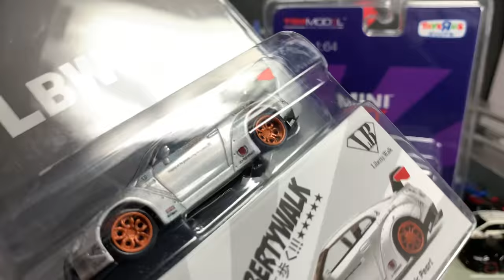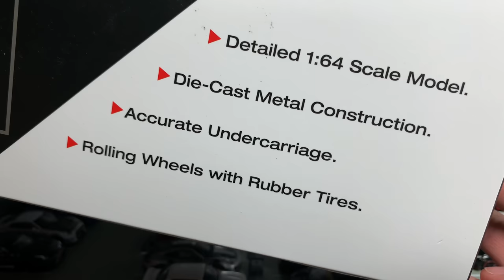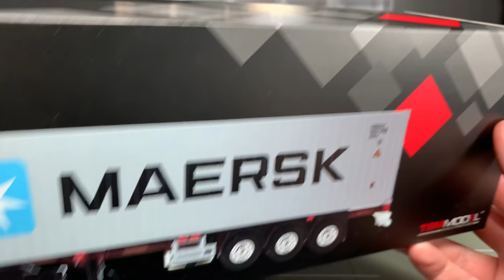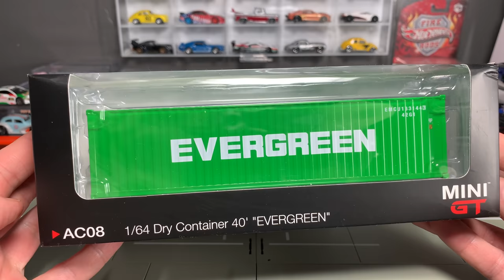Lamley Preview: The Mini GT Mercedes-Benz Actros Container Truck is the best model of 2020 so far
I am ALL IN on Mini GT.  I have said that a lot.  I have added it to my list of brands I collect seriously, joining Hot Wheels, Matchbox, Tomica Limited Vintage, and Auto World.  Their mix of supercars, race cars, and more fill in an exciting gap in my 1/64 collection.  Now they have taken things to a new level with the Mercedes-Benz Actros truck, in particular the HEAVY Container trailer.  No matter what kind of 1/64 you collect, it is impossible to not get excited about this model.